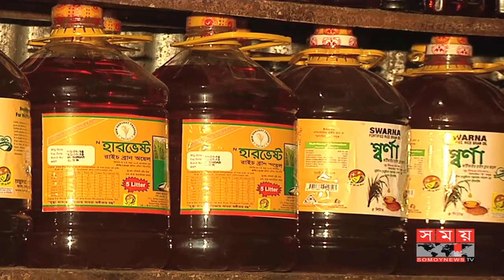শীত কমছে, দাম পড়ছে আলু-পেঁয়াজের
শীতের তীব্রতা কমে আসায় পণ্য পরিবহণ এখন স্বাভাবিক। ফলে রাজধানীর পাইকারি বাজারে সপ্তাহের ব্যবধানে কেজিতে ১৪ টাকা কমেছে দেশি পেঁয়াজের দাম। আলুর দামও রয়েছে কমতির দিকে।
Transportation of goods is now normal as winter intensity decreases. As a result, the wholesale price of onion in the wholesale market has decreased by 14 paisa by the week. Potato prices are also low.